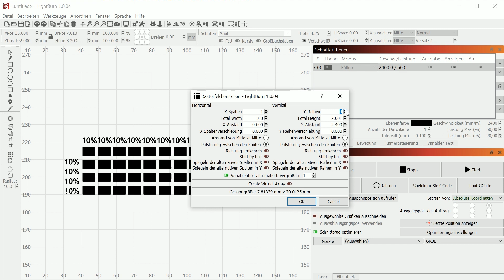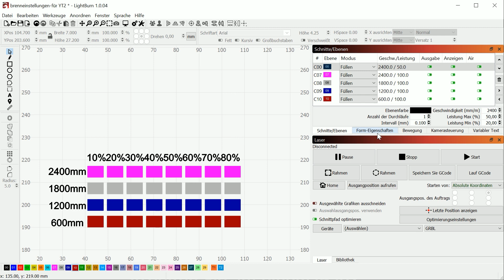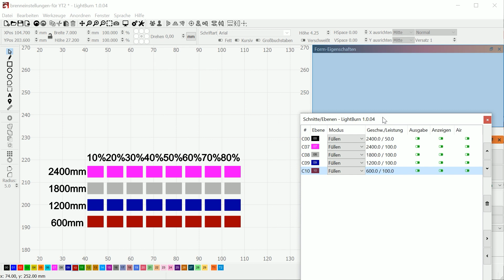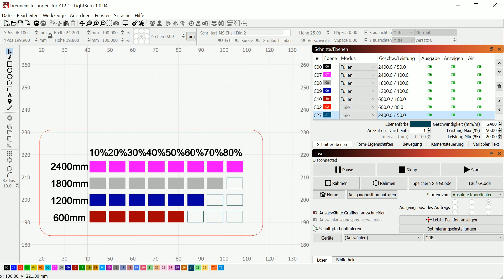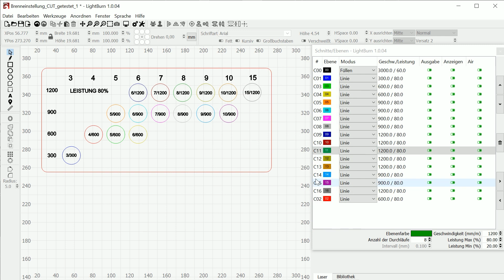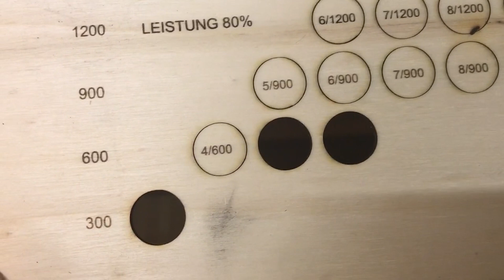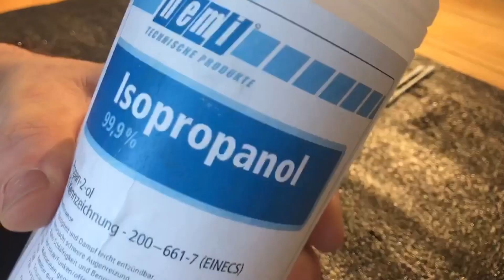Sculpfun S9 Laser Gravur und Schnitt - Reinigung und Einstellungen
In diesem Video zeige ich Euch meine eigenen Schnittparameter beim Sculpfun S9 Laser und ein paar Tests von mir. Ich hoffe Ihr habt viel Spaß daran.